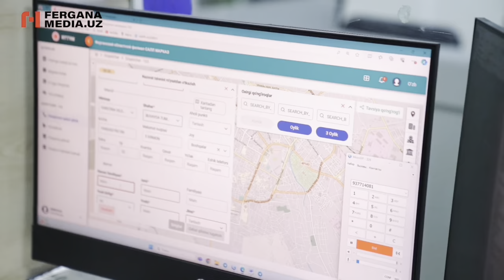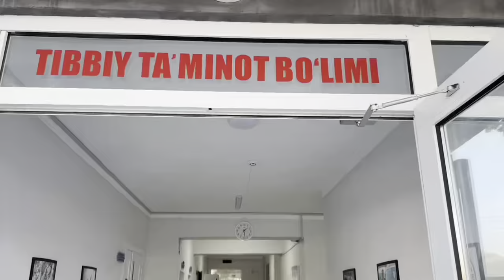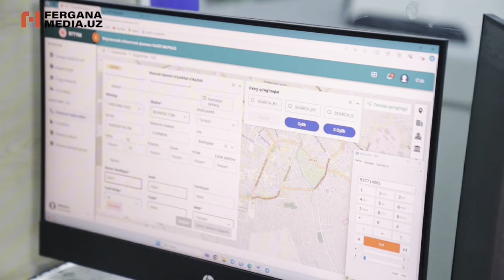ТЕЗ ЁРДАМ ТИЗИМИ АЧИНАРЛИ ҲОЛАТДАН ПРОГРЕССИВ ЎЗГАРИШГАЧА ФАРҒОНА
Тиббиётдаги ислоҳотлар — инсон қадри учун !
Ўзбекистон Республикаси Президентининг соғлиқни сақлаш соҳаси вакиллари билан «Тиббиётдаги ислоҳотлар — инсон қадри учун» мавзусидаги очиқ мулоқоти доирасида белгиланган вазифалар ижросини таъминлаш мақсадида 2022 йил 16 июн ПҚ-283-сонли қарори кучга кирди. Мазкур қарор асосида тез тиббий ёрдам сифатини яхшилаш, тез тиббий ёрдам хизматини ислоҳ қилишга қаратилган чора-тадбирлар амалга оширилди, десак муболаға бўлмайди.

Жумладан, мазкур қарорга мувофиқ республикамизда 14 шаҳар ва вилоятлар қаторида Фарғона вилоятида ҳам тез тиббий ёрдами сифати яхшиланди. Фарғона вилояти хокими Х.Бозоров бошчилигида ажратилган 5млрд 730 млн сўм маблағ сарфланиб, Республика тез тиббий ёрдам маркази Фарғона филиали «Call-марказ» биноси қуриб битказилди.

Бир сўз билан айтганда Фарғонада тез тиббий хизмат кўрсатиш тубдан яхшиланди. «Call-марказ» жиҳозлари янги талабларга мос равишда ташкил қилинди, уларнинг хизмат кўрсатиш ҳажми ва юқори сифати
таъминланди.Тез тиббий ёрдам тизимида мавжуд автотранспорт воситаларини янгилаш каби бир қатор вазифалар амалга оширилди.

Олдинги давр билан ҳозирги давр тиббиётини таққослаб кўришимиз мумкин,- дейди суҳбатдошимиз Республика тез тиббий ёрдам маркази Фарғона филиали директори ўринбосари Азамат Шуҳратович. --Яқин тарихимизга назар соладиган бўлсак, тез   ёрдамга бориш учун совет давридаги эски тез ёрдам машиналари ва думалоқ фарали дамас автотранспортлари мавжуд эди. Манзилга етиб боргунича ҳам техник носозликлар юзага келар эди. Бугунга келиб, муҳтарам президентимиз ташаббуслари билан тиббиёт соҳасига алоҳида эътибор қаратилди. Ҳозирги «Call-марказ» биносида 10 га яқин тегишли ва бир-бирига боғлиқ бўлимлар ташкил этилган. Вилоятимизда тез тиббий гуруҳида 60та фельдшерлик, 21та реанимацион ва 222 та умумтармоқ бригадаси туну кун хизмат кўрсатади. Мазкур бригадалар автоматлаштирилган тизимда иш фаолиятларини олиб борадилар.

Келинг, марказдаги бир кун ва бир тун иш фаолиятлари жараёнини таҳлил қилайлик. Чақирувчи томонидан 103 телефон рақамига қўнғироқ қилинди. Қўнғироқ «Call-марказ»га, яъни алоқа операторига келиб тушади.Оператор чақирувчи маълумотларини тўлиқ қабул қилиш билан бирга автоматлаштирилган “МЕДДАТА” тизими орқали чақирувчи ҳудудига юборади. Юборилган маълумот ва манзилни мазкур ҳудуд диспетчери қабул қилиб олади ва энг яқин тезкор бригадага узатади. Ҳар бир бригада планшет билан таъминланган. Планшетга етиб келган хабарга кўра, кўрсатилган манзилга етиб борилади ва биринчи тез ёдам кўрсатилади.

Марказимизга келиб тушган ҳар қайси чақирув назоратдан четда қолмайди. Айни вақтда автоматлаштирилган тизим, яъни қўнғироқларни қабул қилувчи ягона   «Call-марказ»  орқали бемор аҳволи, касаллик тури ва оғирлик даражасига қараб чақирувларга тегишли тиббий бригадаларни йўналтириш тизими жорий этилди, - дейди Рамзбек Раҳмоналиевич Марказий туман (шаҳар) шифохоналари қабулхоналарини шошилинч хизмат кўрсатишга ва юқори технологик тиббий жиҳозларни ўрнатишга мослаштирилди. Марказий туман (шаҳар) шифохоналарининг шошилинч тиббий ёрдам бўлимларида беморларни касалликнинг оғирлик даражаси бўйича саралайдиган (триаж) туну-кун ишлайдиган шошилинч қабул бўлимлари ташкил этилди.

Марказнинг ҳудудий филиалларида электрон автоматлаштирилган бошқарув тизимини жорий этилди. Тез тиббий ёрдам автотранспорт воситаларига радиоалоқа воситалари ва GPS-трекерлар ўрнатиш ва тез тиббий ёрдам бригадаларини планшетлар билан таъминлаш йўлга қўйилди, - дейди АКТ ва умумий масалалар бўйича директор ўринбосари Шохдиёр Эргашевич.

Суҳбатни расмий таҳририят мухбири Шуҳрат Эсанов олиб борди.  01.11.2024 йил.